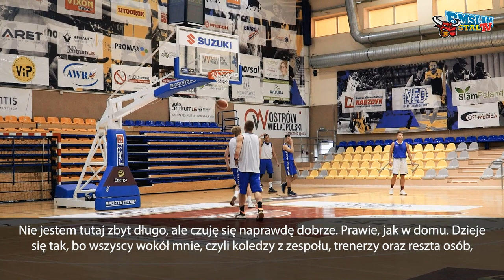Josip Sobin: Cieszę się, że tu jestem. Wierzę, że to będzie dobry sezon